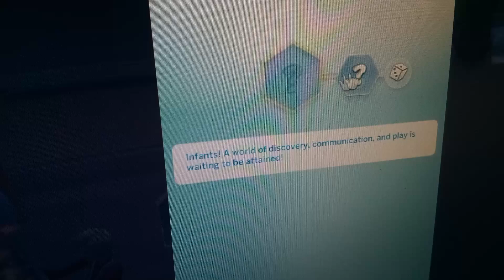MY 1ST EVER TWINS AGE UP TO INFANT, ARE THEY IDENTICAL OR FRATERNAL??